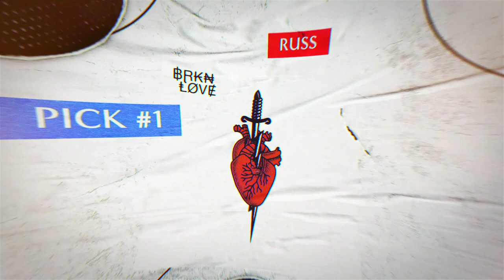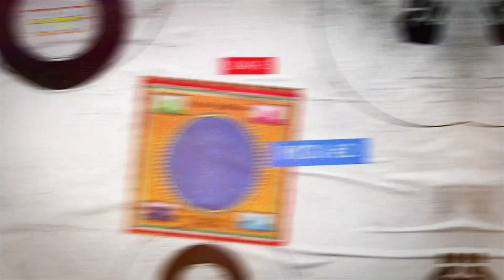Funeral Songs | Six Picks Music Club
Episode 014: Calling all death-positive partiers! This week we're throwing a bash for the dearly departed, but with a twist. We're ditching the stuffy hymns for a killer playlist fit for a funeral party. Join Geoff, Russ, and Dave as they share their ultimate send-off anthems (REM, Talking Heads, Pretty Vicious) alongside the tunes they'd rather avoid in the afterlife (we're looking at you, BRKN Love, The Smiths, and PJ Harvey). Plus, we delve into the fascinating bloodline of an unexpected race car driver. Buckle up, grab your metaphorical shovels, and get ready for a surprisingly upbeat exploration of mortality!